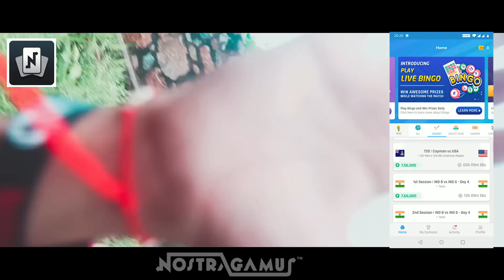ORIGINAL ONE PLUS 7 PRO JUST 8K /-| SMARTPHONE IN CHEAP PRICE | PURANI GALI LAJ PAT RAI MARKET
ADDRESS ;- G-54 PRANI WALI MARKET  M2K SECTOR-3 ROHINI DELHI 110085 DELHI 110085

MANISH ;- 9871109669 ( PLEASE CALL ONLY MORNING )

ADDRESS  2;- PURANI WALI GALI LAJ PAT RAI MARKET NEAR CHANDNI CHOWK DELHI 110096

Samsung Mobile In Cheapest Price | s10+ in cheap price | Starting @1200 | Prateek Kumar

lowest price smartphone list

low price mobile 4g

cheapest 4g smartphone in india

cheapest smartphone in india below 3000

lowest price mobile below 1000

buy phones online